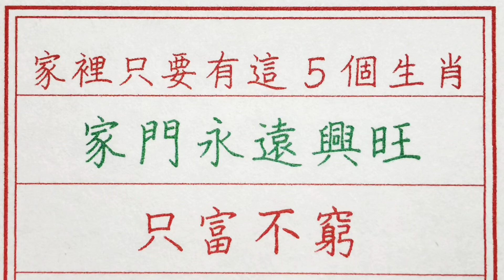老人言：家裡只要有這5個生肖，家門永遠興旺，只富不窮